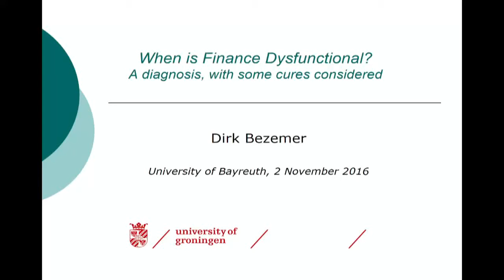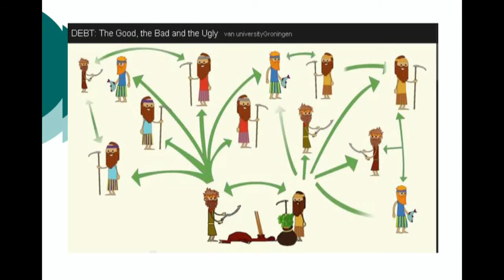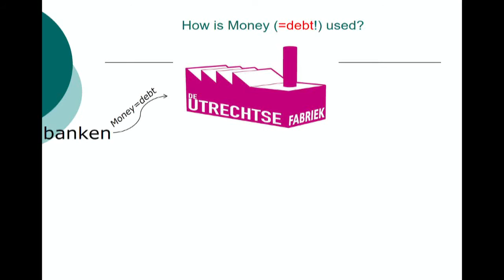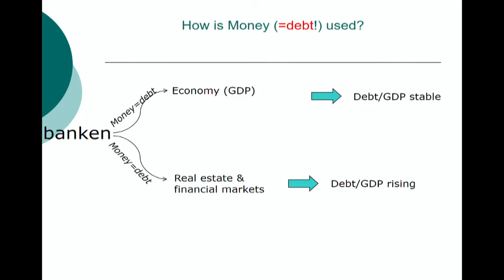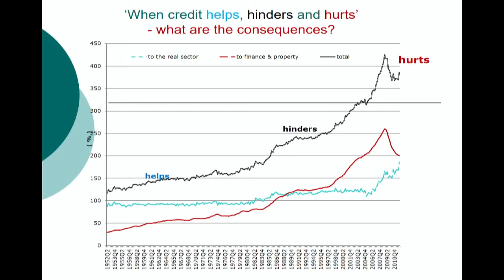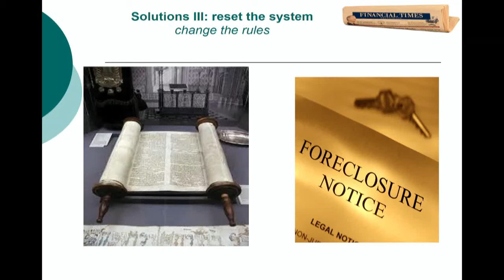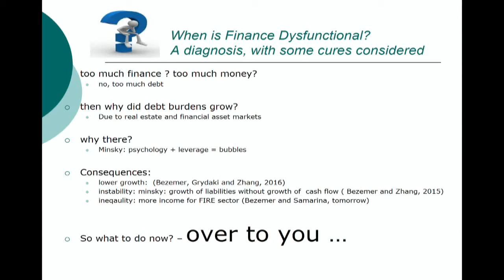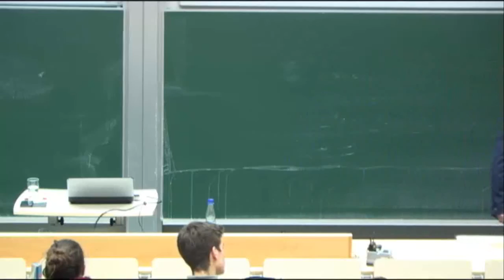Dirk Bezemer: When is Finance Bloated and Dysfunctional?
Lecture Series Ethics & Globalization - Universität Bayreuth - Winter Semester 2016

Dirk Bezemer - Groningen University, Netherlands